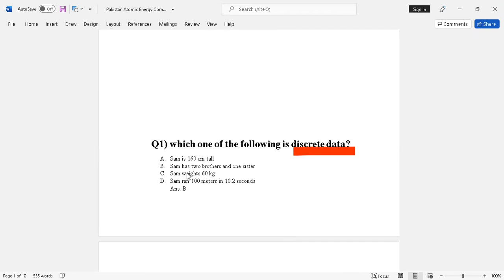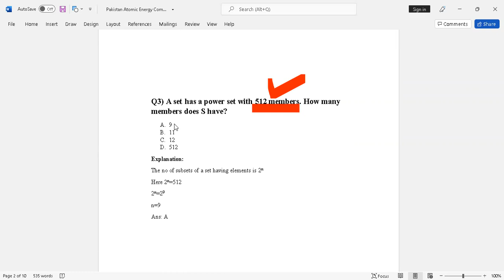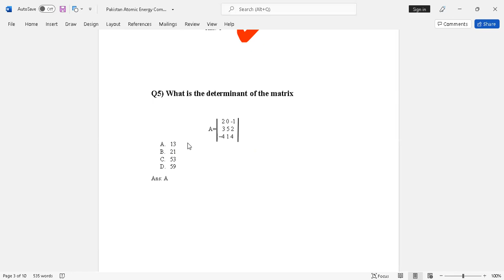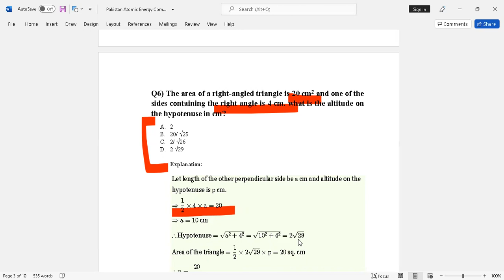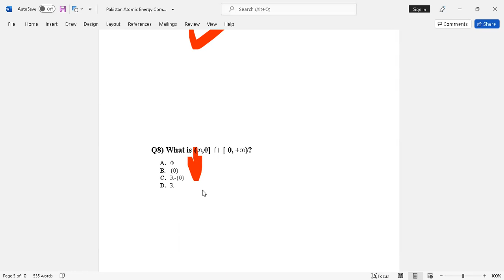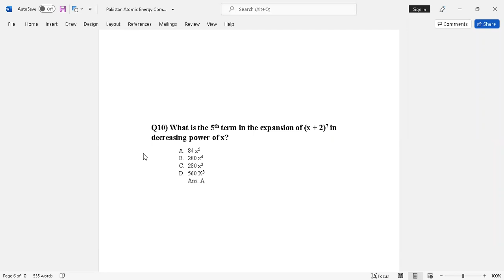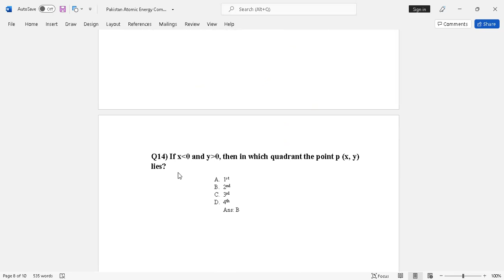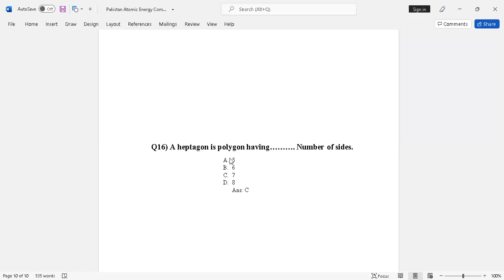Assistant manager (Mathematics) - Complete Solved Paper - Careerjobs 1737 - nescom